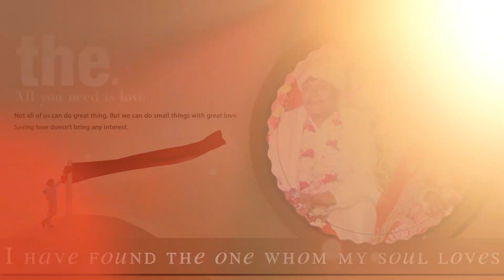Nishu Singh Marriage Part 6